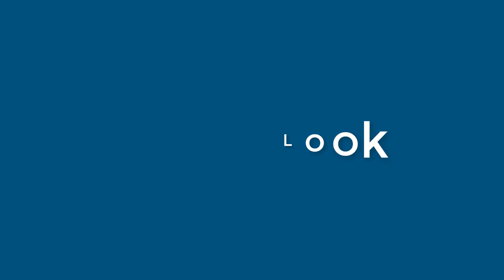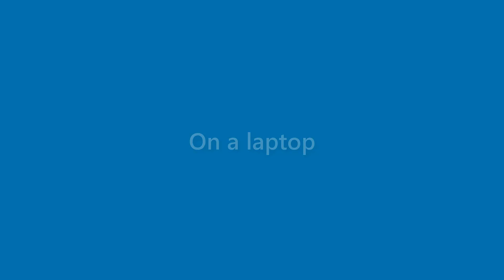Dianna Wolf - appearance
Name Look - Dianna Wolf - appearance. In this video we present "Dianna Wolf" name look and feel in various scenarios.
This video will cover:
How does "Dianna Wolf" look as a personal letterhead?
How does "Dianna Wolf" look on a business card?
How does "Dianna Wolf" look on a computer/laptop screen?
How does "Dianna Wolf" look with different background colors?
How does "Dianna Wolf" look with various fonts?